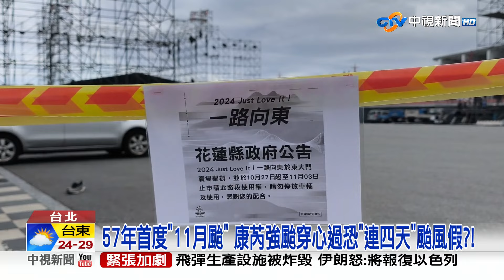20241028 1900 中視新聞全球報導